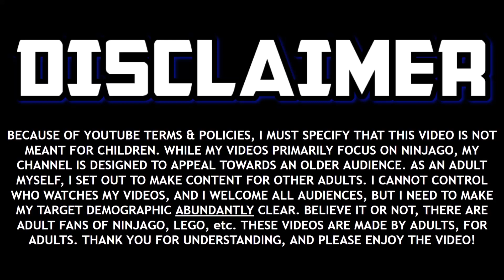First Look at Ninjago Season 16 Ninja! 🐲